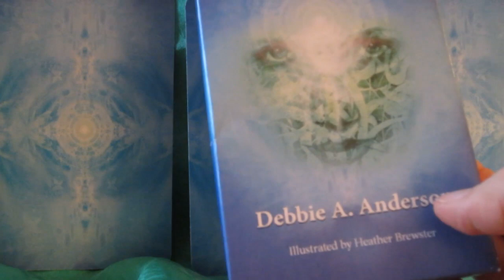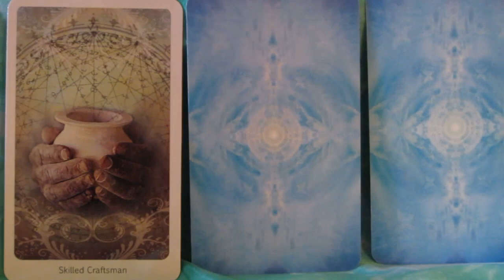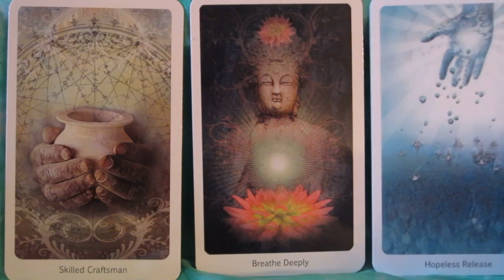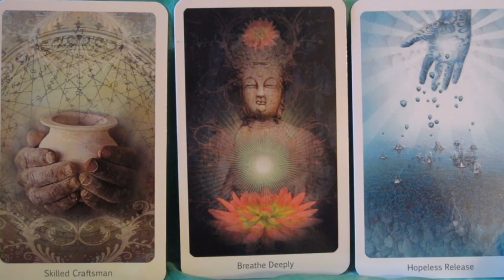Weekly Oracle Card Reading for Nov 11 - 17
for fun Tarot articles, exercises, layouts and more!

Cards used: Vibrational Energy Oracle Cards by Debbie A. Anderson